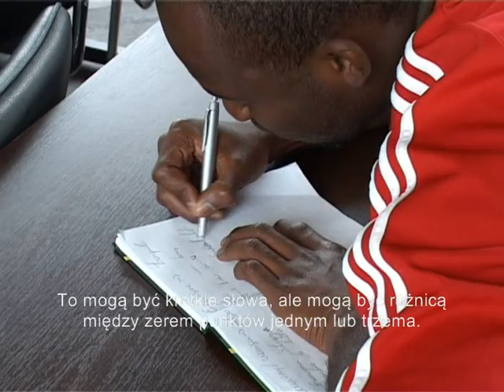Pierwsza lekcja polskiego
W czwartek obcokrajowcy grający w barwach Wisły Kraków, a także trener Maaskant wzięli udział w pierwszej lekcji języka polskiego. Zapraszamy do oglądania naszego materiału wideo z tych zajęć.